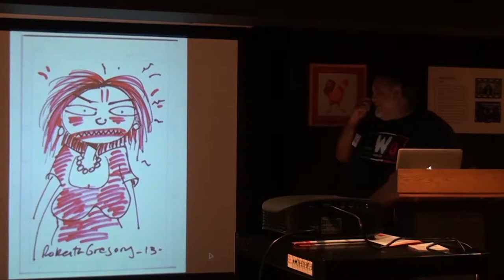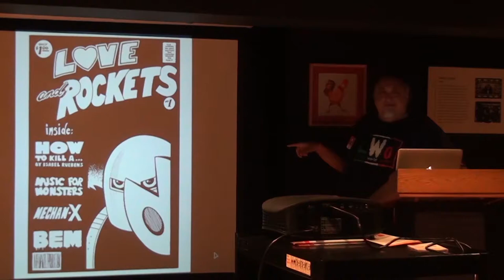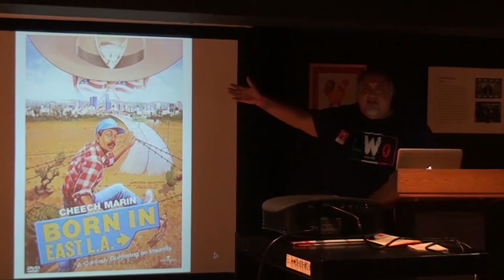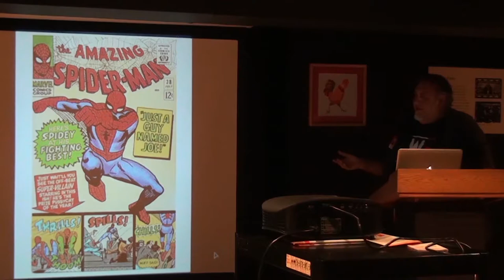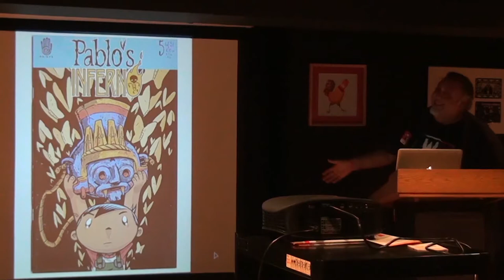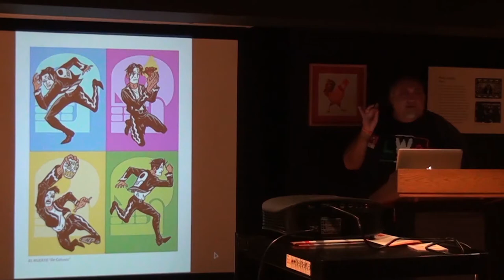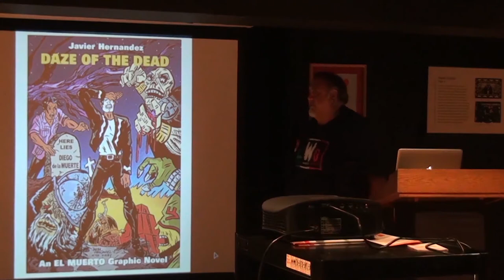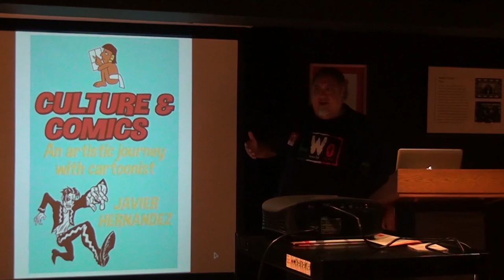Culture & Comics - Ditko Con 2021 Javier Hernandez lecture 2021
Ditko Con 2021 Javier Hernandez lecture 2021